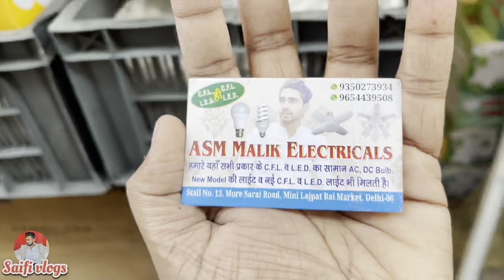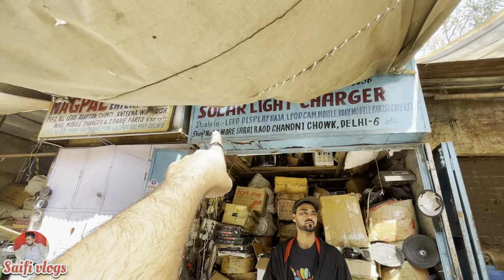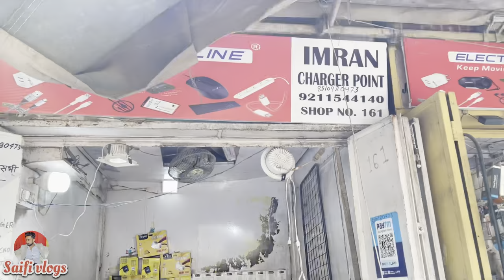Kabadi market Lajpat rai Chandni Chowk | यहाँ चले जाओ एक बार चोर बाज़ार को भूल जाओगे | chor bazar 💯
Hello guys

I'm back again with another new interesting video about  …

I N S T A G R A M  ➤@saifi_x07